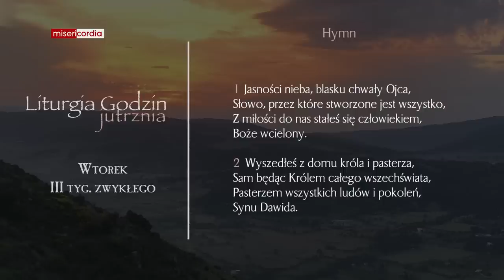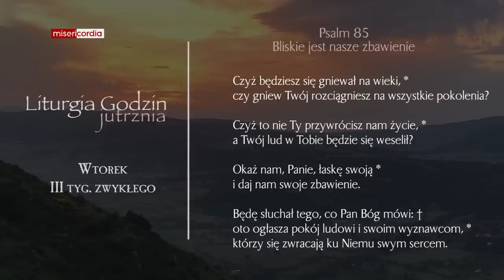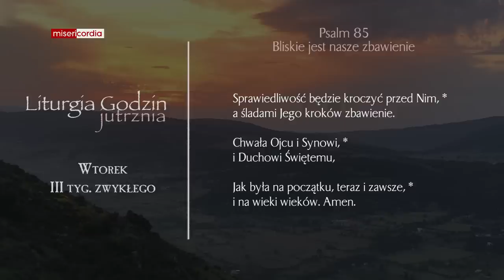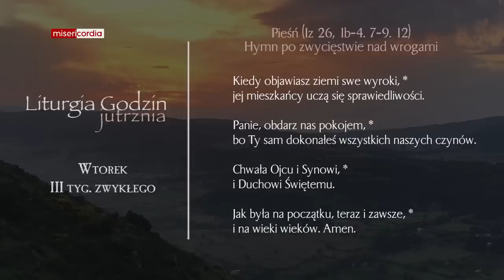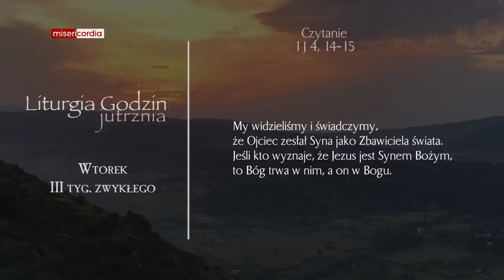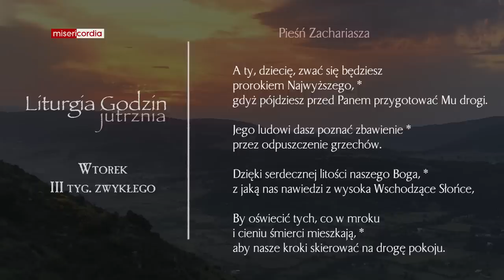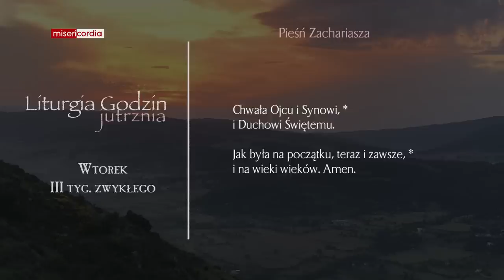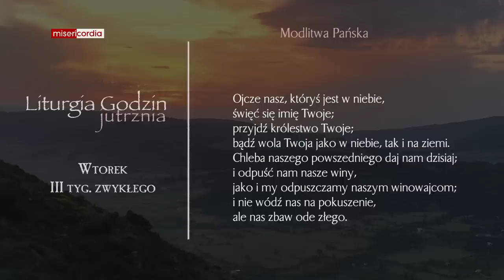Liturgia Godzin | Jutrznia | Wtorek, III tyg. zwykłego